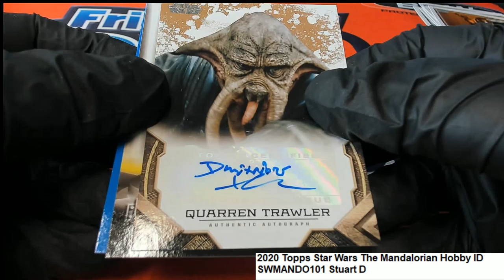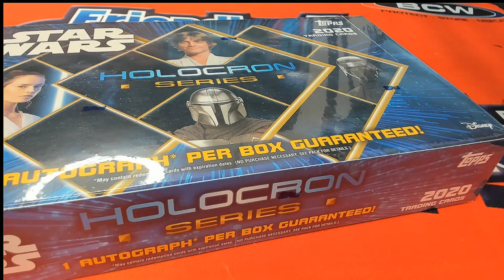2020 Topps Star Wars The Mandalorian Stu's Pack ID SWMANDO101